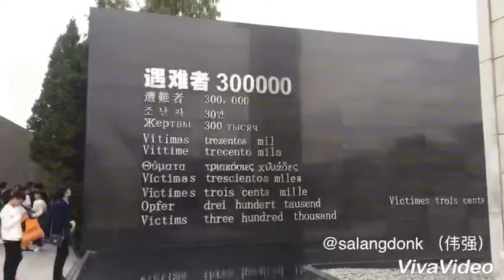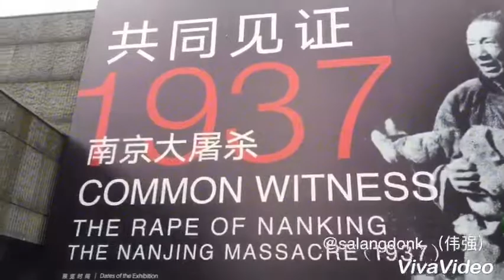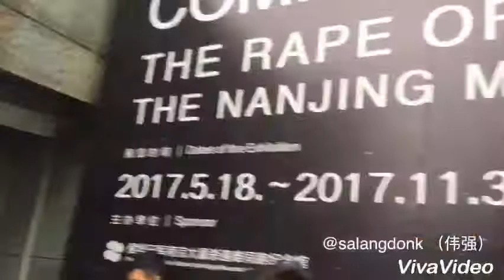2017 China National Day EP3The Memorial Hall of the Victims in Nanjing Massacre by Japanese Invaders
泰国留学生，国庆节去南京旅行。因为纪念馆大主楼在装修，只去旁边的小馆看展览。
2017China national day trip in Nanjing province.
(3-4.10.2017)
The Memorial Hall of the Victims in Nanjing Massacre by Japanese Invaders.
侵华日军南京大屠杀遇难同胞纪念馆
เมื่อชีวิตต้องออกเดินทาง
เนื่องจากหอพิพิธภัณฑ์ใหญ่ปิดซ่อมบำรุง เราจึงต้องไปหอข้างๆที่เขาจะเป็นนิทรรศการให้เข้าชม

ติดตามการอัพเดทข่าวสาร ร่วมพูดคุย👇

2. IG

3. YouTube

4. Blogspot